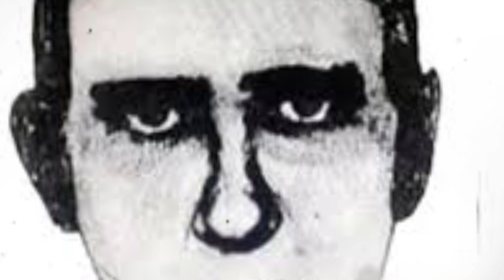LE TUEUR EN SÉRIE LE GRÊLÉ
Écoute le Podcast,
 De cette affaire qui porte sur un Tueur en Série  qui a hanté les services Police Judiciaire pendant 35 ans…

La Traque de François Vérove